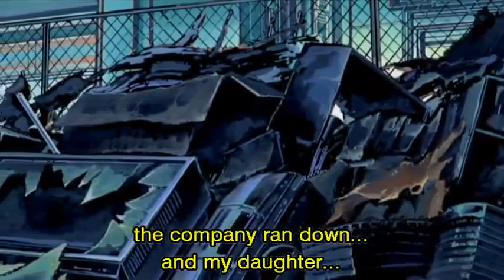Get Back the Rusted Bonds!